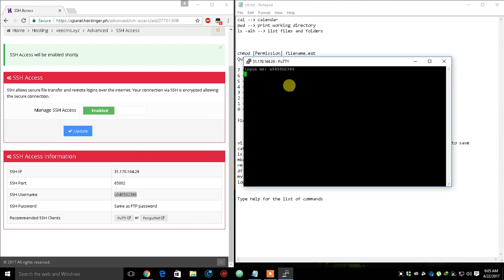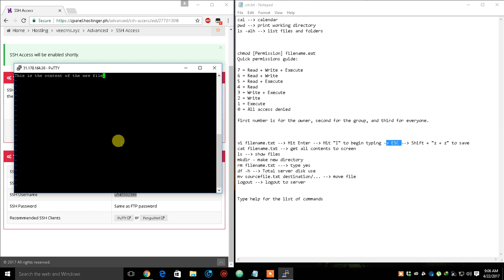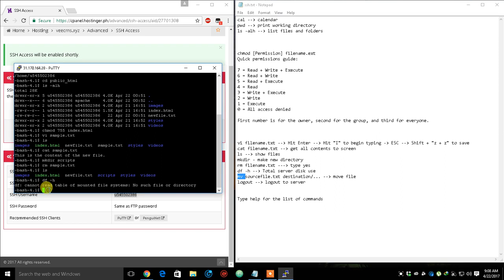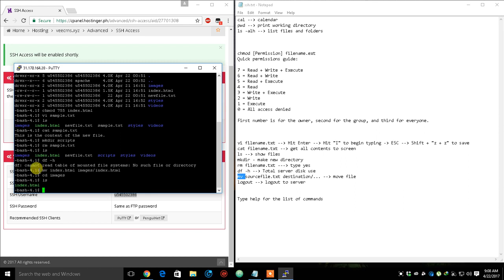PUTTY SSH Client Add, remove, List , Make Directory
Learn how to add new file, remove file, make new directory , print working directory and more in your webhost using  putty SSH client.